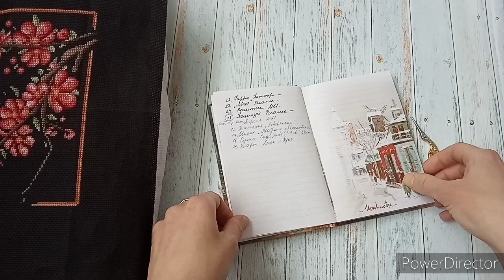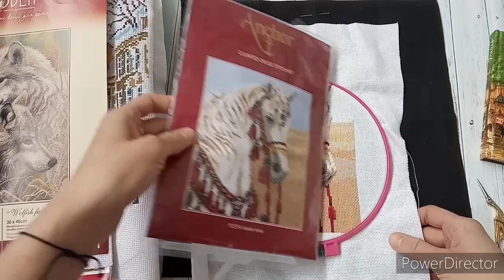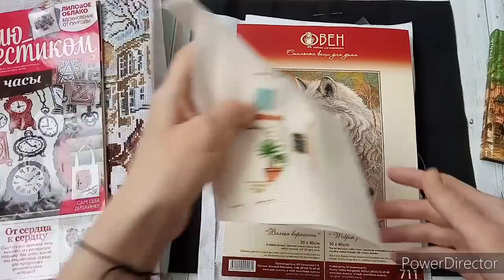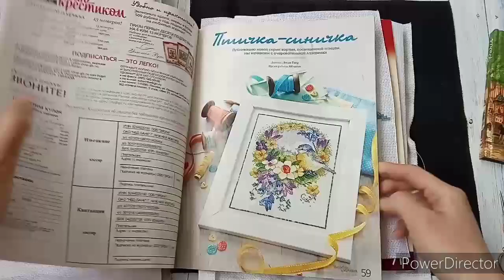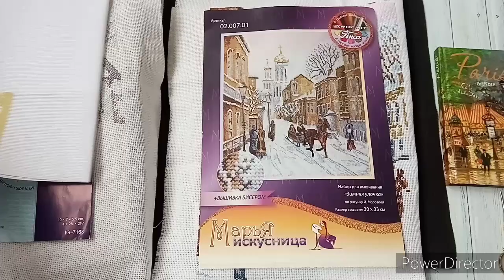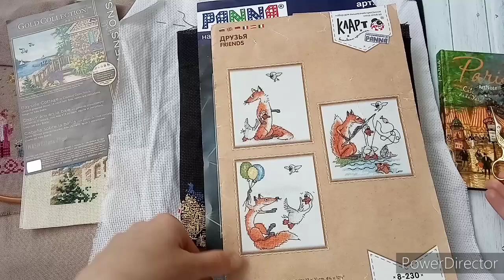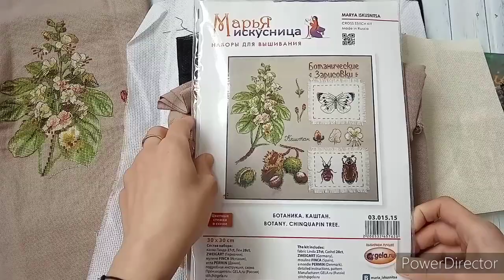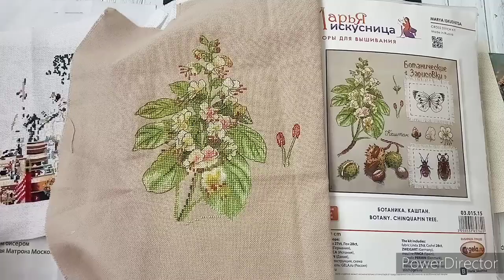Все мои начатые процессы вышивки март 2021 год (сравнение с 2020)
мой Инстаграм @olga.blohina